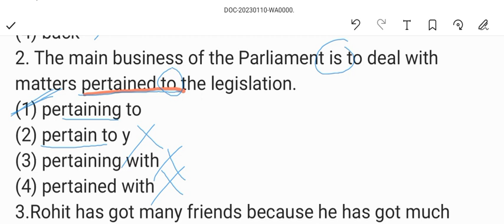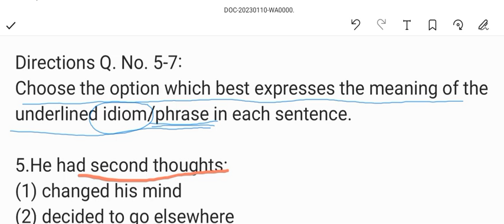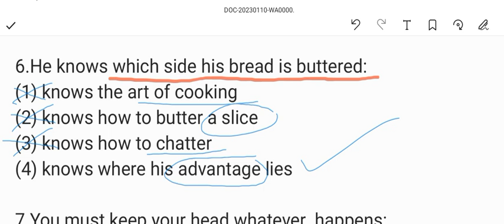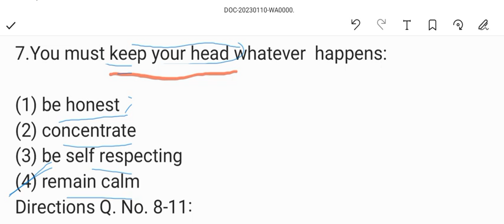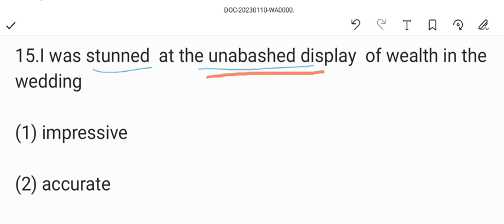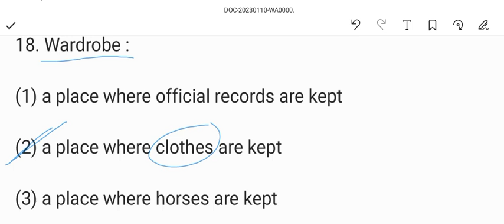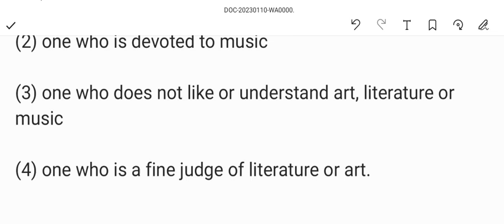Old Paper Of KVS TGT PGT English,KVS TGT 2023 English,KVS PGT English, केंद्रीय विद्यालय संगठन 2023